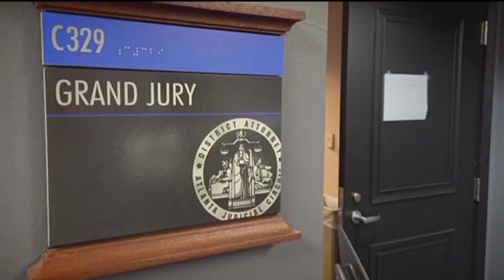The difference between Trump's Manhattan and Fulton County cases | What to know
Trump's Fulton County case has not led to an indictment but may have the potential to.